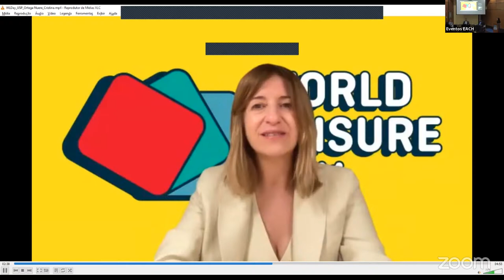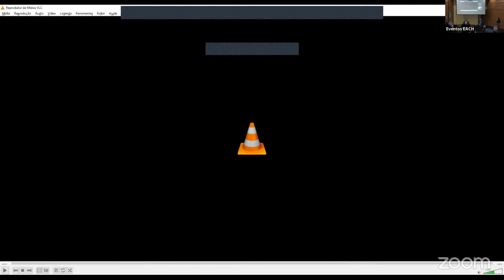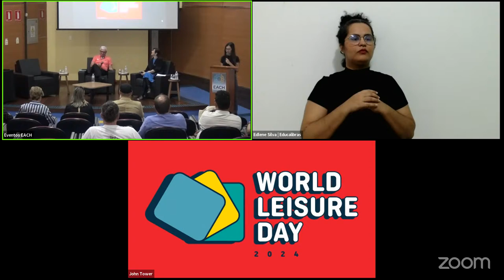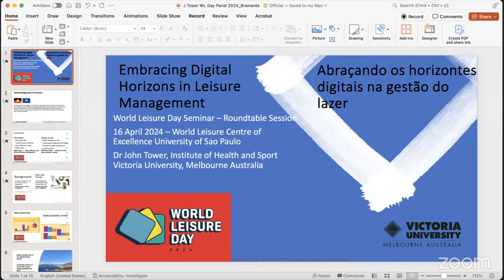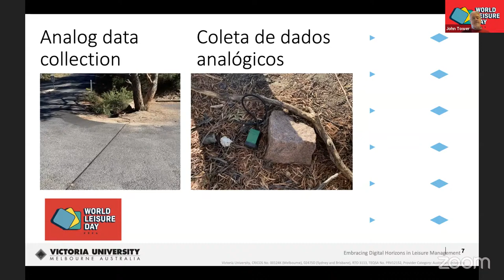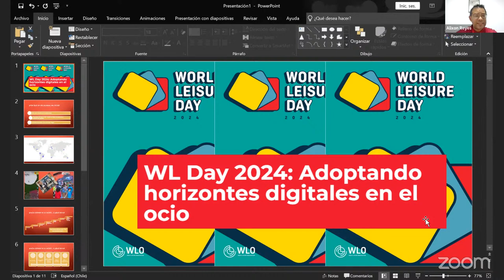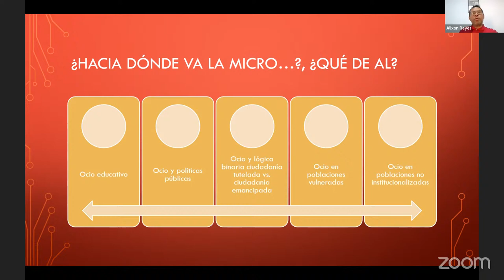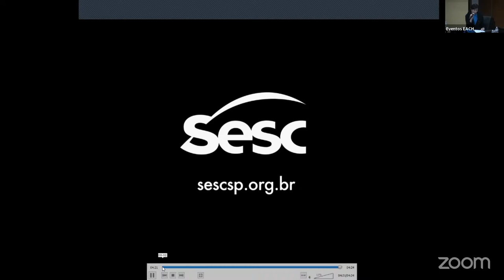Dia Mundial do Lazer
Theme: Embracing Digital Horizons in Leisure
(Exploring the synergy between digital innovations and leisure, imagining new ways to connect,
play, and relax in the digital age)
Date: April 16th, 2024
Time: 5pm-7pm (São Paulo time)
Venue: World Leisure Centre of Excellence Brazil, School of Arts, Sciences and Humanities,
University of Sao Paulo, East Campus